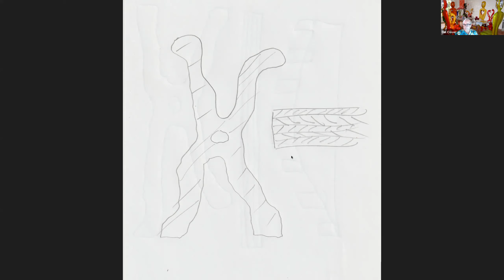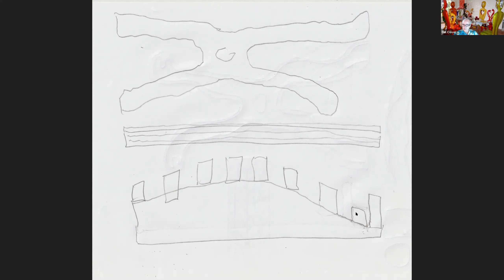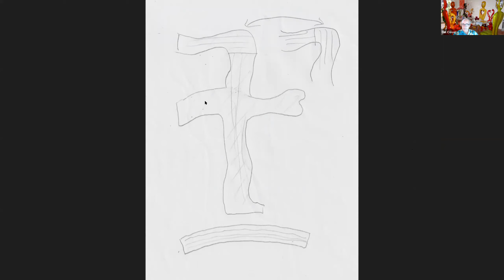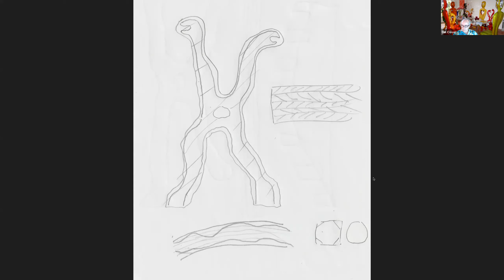Woodworker Spotlight with Del Cover (Hosted by Mike McElhiney)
This talk by Del focused primarily on his collaborative relationship with Niki de Saint-Phalle from 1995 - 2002 and especially on their Snake Chairs. We learn about their work, saw pictures of their projects still viewable in San Diego, and we were given a tour of Del's studio.

David Carr, a collaborator during this period, also contributed to the talk.

Thanks to Mike McElhiney for hosting the event!